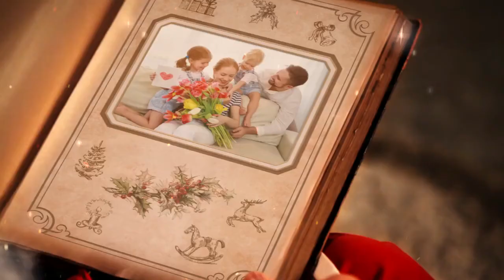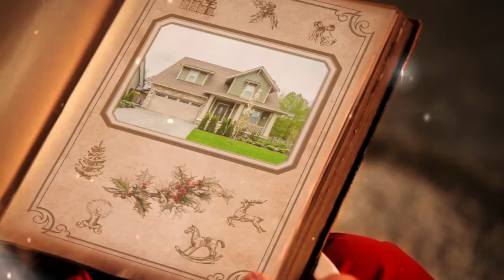Chez les lutins